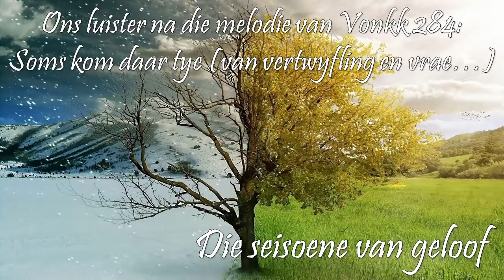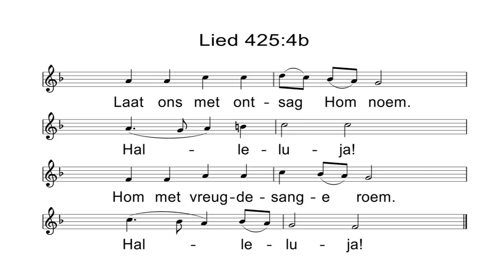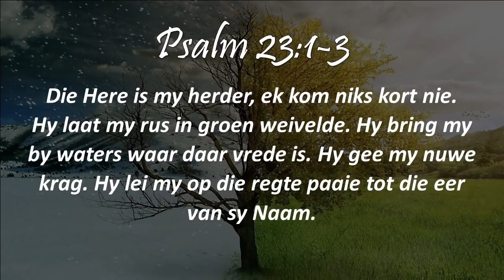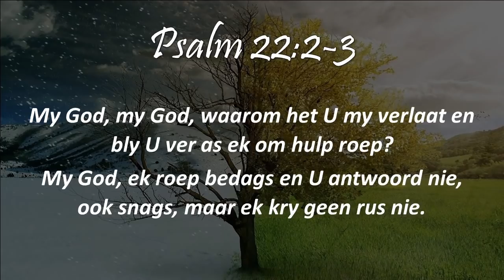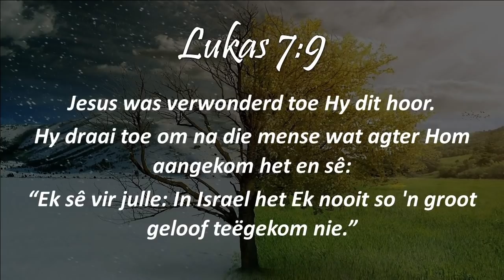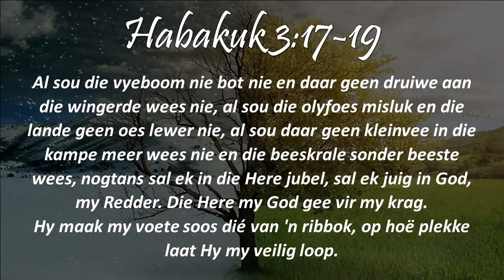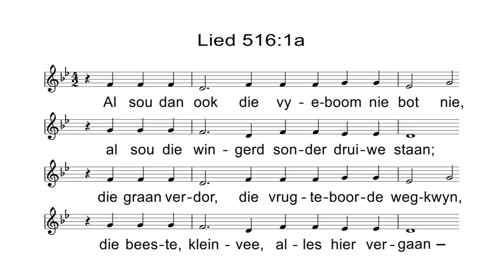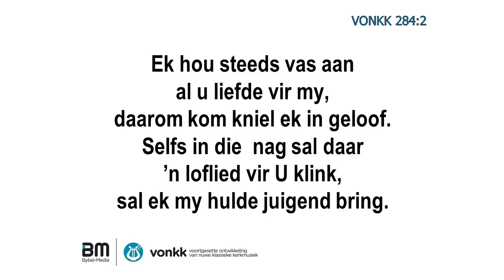24 Mei 2020 Ds Annieka Pottas Oggenddiens